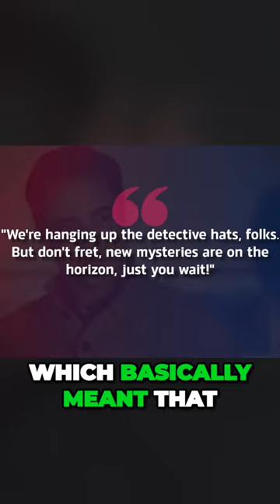Hallmark Mystery 101 Franchise Gets Axed But Hope Remains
What do you think? Is there a hallmark actor you dislike?? Let me know down below in the comments 👇